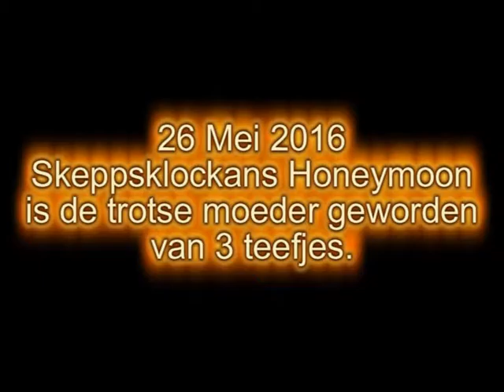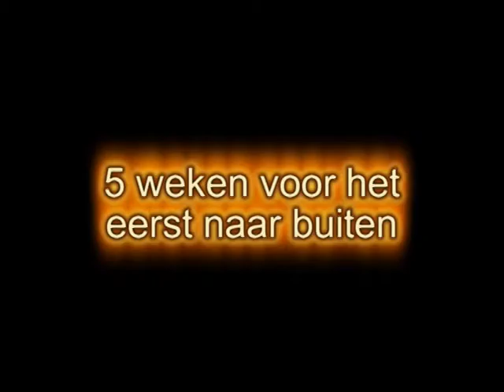Schipperkes pups 2016 van Jopie's Happy Home tot en met 5 weken